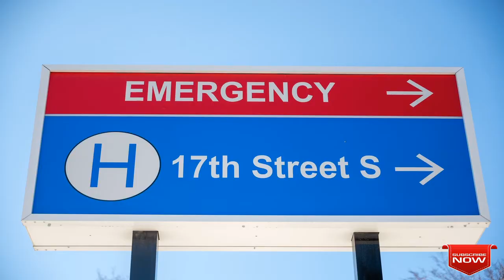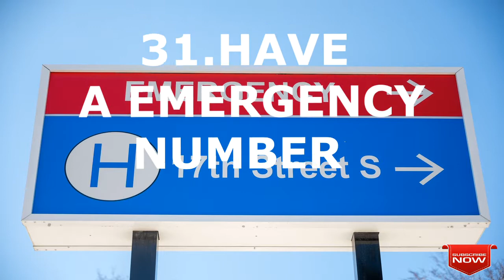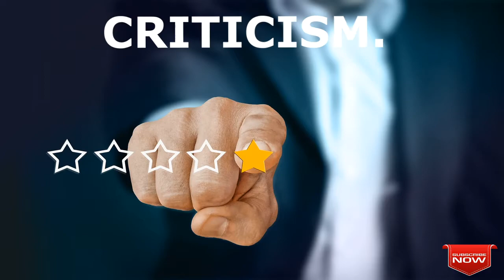50 Life Lessons | 50 life lessons one should know 2023 | Life lessons for happiness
50 Life Lessons  | 50 life lessons one should know 2023 | Life lessons for happiness

The world has infinite possibilities for everyone, even when things seem hopeless if you like to be successful and happy in your like you have to know the 50 life lessons which will help you in all stages of life.

This video is presented by S.Tirumanikannan he is a Motivational speaker , Trainer, Career consulting